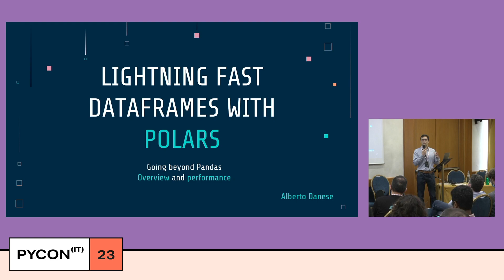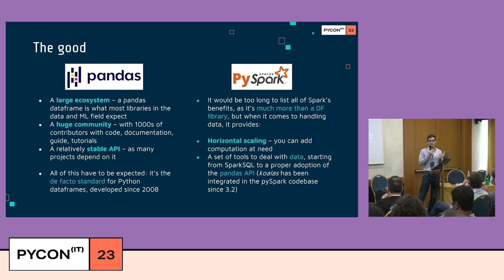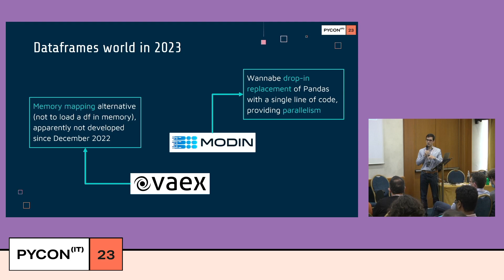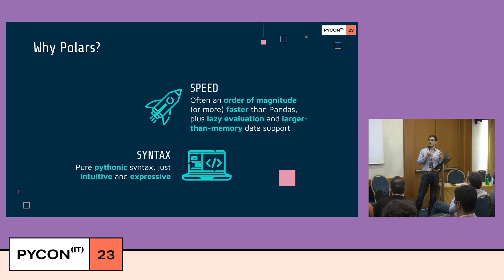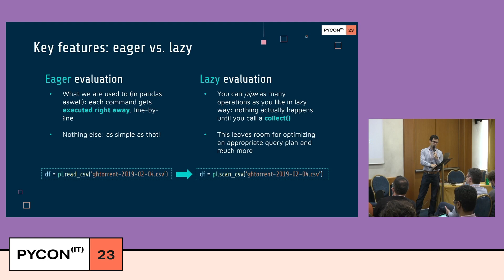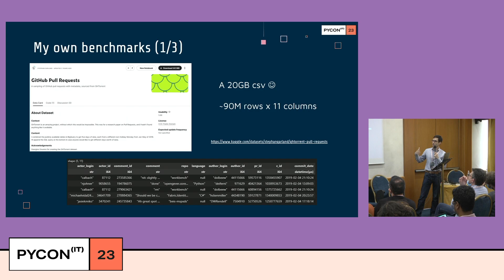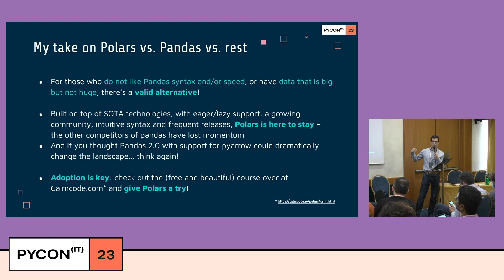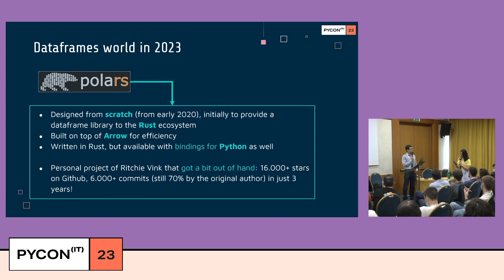Beyond Pandas: lightning fast in-memory dataframes with Polars - Alberto Danese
Beyond Pandas: lightning fast in-memory dataframes with Polars - Alberto Danese - PyCon Italia 2023

When you talk dataframe in Python, you talk Pandas. Many alternative libraries in the last decade have tried to dethrone it, with little or no success.
Polars has all it takes to be pose a serious challenge: amazing speed, an intuitive API, a growing community. Time to give it a try!